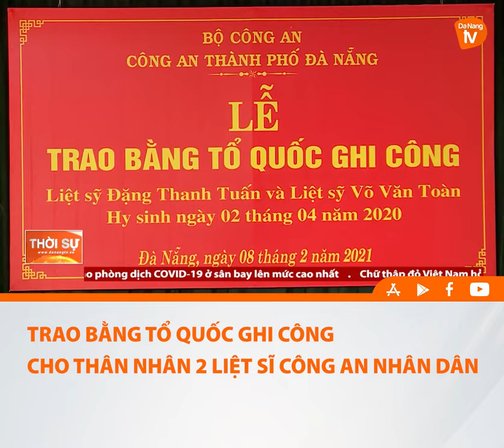TRAO BẰNG TỔ QUỐC GHI CÔNG CHO THÂN NHÂN 2 LIỆT SĨ CÔNG AN NHÂN DÂN